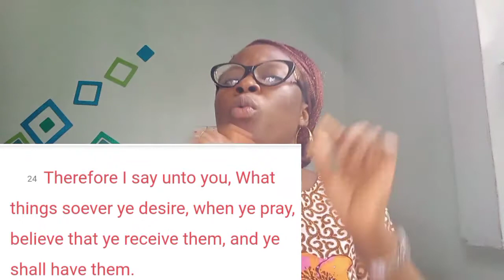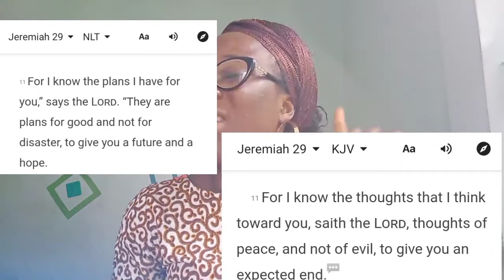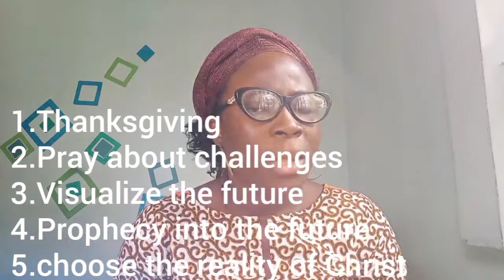How to pray for your future spouse ( + praying about your future).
Let's discuss how to pray for your future spouse; how to pray for your future husband,how to pray for your future wife.

Not just that,this video covers praying for your future.So we talk about praying for your future generally and we narrow down to praying for your future spouse.

So instead of worrying about your future,why don't you pray for your future.

...and in this video,I will show you how to go about praying for your future

You will get some tips,insights,prayer points to aid you.

This video will also help you get rid of the fear of the future, as I explain some of God's promises to you.

CONTACT TOLU;